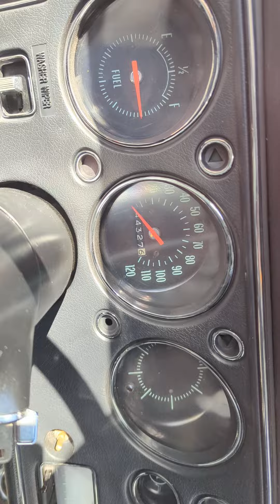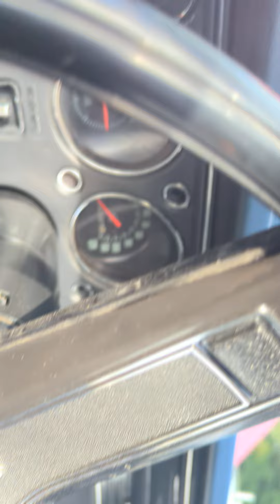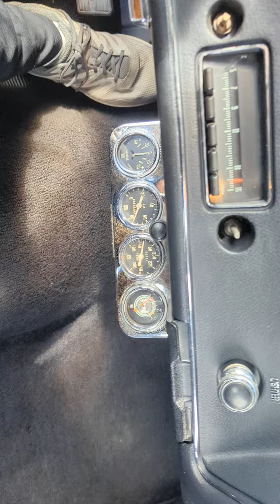1970 Chevelle 396SS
Original 44,000 miles.  396 cubic inch with 4sp transmission.

One repaint in original Cranberry Red with Black SS stripes.

Beautiful car in amazing condition!